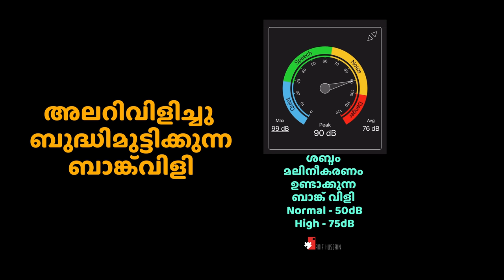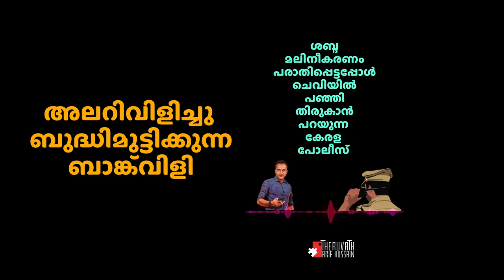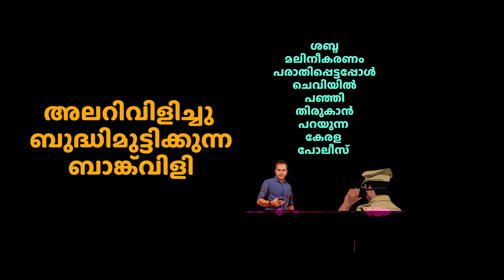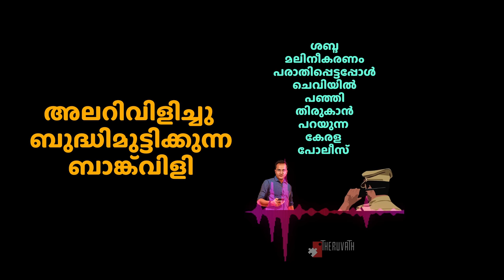പഞ്ഞി വെച്ചു ഓവർ ഓവർ..! | എന്തുകൊണ്ട് കോളാമ്പികൾ നിരോധിക്കപ്പെടുന്നില്ല...? | Arif Hussain Theruvath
കേരളത്തിൽ ആരാധനാലയങ്ങളിൽ ഉള്ള അനധികൃത കോളാമ്പികൾ നീക്കം ചെയ്യാനുള്ള ഉത്തരവ് പുറപ്പെടുവിച്ചിട്ടും, അത് ചെയ്യാതെ മാറി നിൽക്കുന്ന പൊലീസ്...

അത്തരം കോളാമ്പി മുഖേന ഉള്ള ശബ്ദ മലിനീകരണം പരാതി പെട്ടിട്ടും നടപടി എടുക്കാത്ത പൊലീസ്.

ഒടുവിൽ, കണ്ട്രോൾ റൂമിൽ വിളിച്ചു പരാതി പറഞ്ഞപ്പോൾ, ലോക്കൽ എസ്‌ഐ വിളിച്ചു കൊണ്ട് കൊണ്ട് പറയുന്നു...

അത്രക്ക് ബുദ്ധിമുട്ടാണെൽ ചെവിയിൽ ഇച്ചിരി പഞ്ഞി വെച്ചോളൂ എന്ന്...!
ഇത് താൻടാ പൊലീസ്...!

വെറുതെ അല്ല കേരളം അധഃപതിക്കുന്നത്.

ഇതുപോലെ ഉള്ള  പച്ചവെളിച്ചങ്ങൾ ആണ് ഈ നാടിനെ ഭീകരവാദികൾക്കും വിഘടനവാദികൾക്കും കൊള്ളക്കാർക്കും പിടിച്ചുപറിക്കാർക്കും ഒറ്റികൊടുക്കുന്നത്...

പൊലീസ് സംവിധാനത്തെ തന്നെ അപകീർത്തിപ്പെടുത്തുന്ന ഇത്തരം ജീർണതകൾ മാറ്റി നിർത്തിയില്ല എങ്കിൽ...

കേരളം കുട്ടിച്ചോറാകും...

ഈ വിഷയത്തിൽ ഏതായാലും നിയമ നടപടികളും ആയി മുന്നോട്ട് തന്നെ പോകാൻ തന്നെ തീരുമാനിച്ചു.

പോലീസുമായുള്ള കാൾ റെക്കോർഡ് കേൾക്കാം...
മുന്നോട്ടുള്ള യാത്രയിൽ നിങ്ങളുടെ പങ്കാളിത്തം ആഗ്രഹിക്കുന്നു...